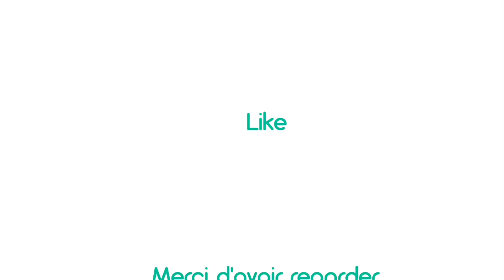Samsung Galaxy Buds FE: bon écouteurs à petit prix (Test Complet)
Considérez les Samsung Galaxy Buds FE comme l'équivalent Samsung des AirPods et vous n'êtes pas loin.  D'un prix très intéressant, ils ne conviennent immédiatement pas aux propriétaires d'iPhone en raison du manque de l'application Galaxy Werable sur iOS.  Cependant, si vous possédez un téléphone Samsung ou un autre téléphone Android, les choses deviennent plus tentantes pour ceux qui ont un budget limité.

Les écouteurs eux-mêmes sont petits et confortables à porter, bien qu’ils manquent d’une protection efficace contre l’eau ou la poussière.  Bien que petits, ils ont une autonomie respectable allant jusqu’à neuf heures avec la suppression active du bruit désactivée ou environ six heures lorsqu’elle est activée.  Ajoutez les 21 heures depuis l'étui de chargement et les écouteurs n'auront pas besoin d'être rechargés trop souvent tout au long de la semaine.  C’est une chance, étant donné que le manque de recharge sans fil dérange un peu.

 Pourtant, à 99€, des concessions doivent être faites et ce n'est pas une mauvaise perte.  Ailleurs, les Samsung Galaxy Buds FE semblent raisonnablement bons pour le prix.  Ils sont capables de rivaliser avec les écouteurs sans fil les plus économiques, grâce à leur son raisonnablement clair.  Il y a des défauts occasionnelles.  Par exemple, ils ne sont pas parfaits pour les fans de basses. Mais pour une expérience d'écoute standard, vous ne pouvez rien leur reprocher.

Vero

Bereal

Mastodon

Blue Sky

Time Code:

00:00 Intro
01:19 Prix
01:37 Features
02:40 Design
03:29 Qualité de son
04:26 Conclusion
04:45 Outro